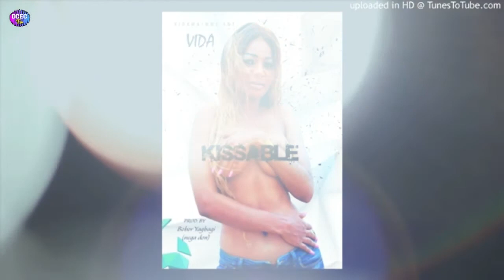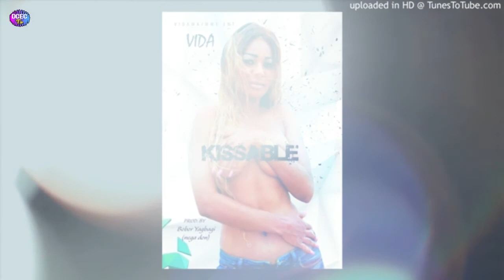Vida_-MOMOH YUS-_(Official Audio)_Latest_Sierra_Leone_Music_2018.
This channel aims to promote Sierra Leone🇸🇱 Music, Entertainment & Culture.
We bring you all the Latest Music, Videos & Updates.